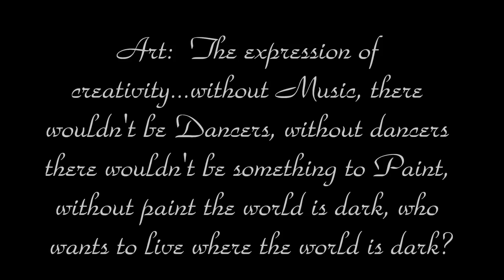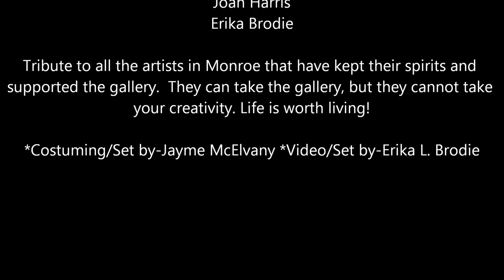Artists Unite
Here is the story...Joan Harris, Susan Carr, and Erika Brodie have been artists out of Michigan for many many years. They have done a variety of art shows and all have had forms of publication and acknowledgement. Joan and Sue brought to life a very vintage and nostalgic gallery. They used it as a studio of working art. Children could go in and gain some local culture. They loved Joan's organic pieces and Sue's variety of mediums. They both pushed their love for Art in so many directions. Erika is a glass artist that acquired a unique style on canvas and mirror. Each brought color and just a touch of something different for everyone to enjoy. So many people would just stop in to say hello because they all loved what they made and didn't mind just going in again to look around. The unfortunate thing is we have lost the historical charm and character of our city to a bigger industry with no face. One that just demands and doesn't allow any room for change, an city that doesn't allow art to prosper. They see it as weird and quirky and by all means you must be on drugs to produce that. Quite honestly, maybe less would be trying drugs if they had an outlet to express themselves and to convey emotion. This video is a collaboration of our youth and two gallery owners having to start their lives over in their late 60's. Life is worth living brought tears to their eyes and they were moved as we shot this video the last day before they had to say goodbye. Each tile was hand painted. Every splatter of paint, every crack, every nail has a story in this place. These two little artists of music and dance brought together why art is so important. Art is in the eye of the beholder-don't tell a dancer not to dance she will do it anyway. don't tell a musician not to play they will do it anyways...do not tell an artist to get all of their life's work out in a week over music in a gallery. they will always choose to paint thee emotion, hurt, and stress out into something I'm not sure the names of this town are prepared for. Money doesn't buy everything. but money can destroy us all.